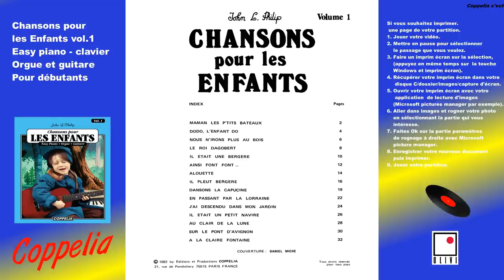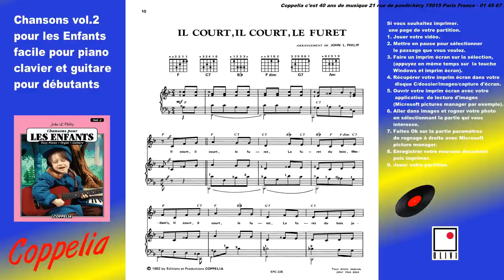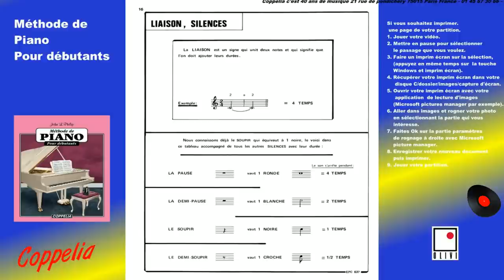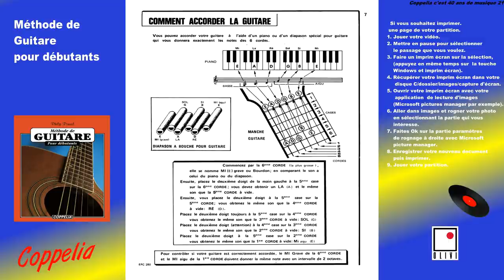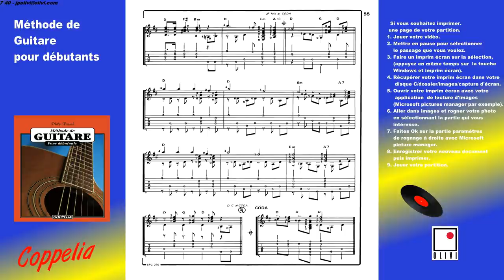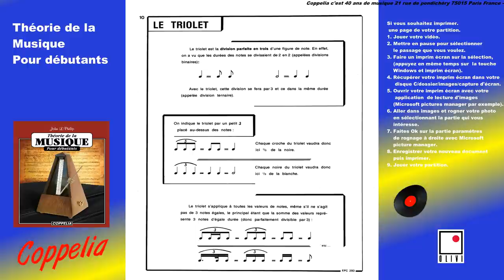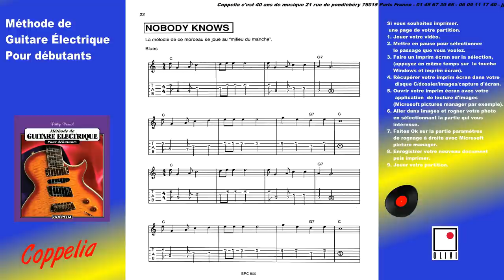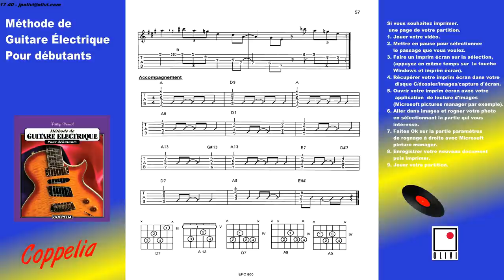PARTITION MUSICALE - APPRENDRE A JOUER DES CHANSONS POUR ENFANTS - POUR DÉBUTANTS - COPPELIA OLIVI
Les Éditions Cttp:// fort de leurs 40 ans d’expérience dans le monde musicale, vous proposent un très grand choix de partitions pour tous les instruments.

Contient les chansons suivantes:

Maman les petits bateaux
Dodo l'enfant Do
Nous n'irons plus au bois
Le Roi Dagobert
Il était une bergère
Ainsi font font...
Alouette
Il pleut bergère
Dansons la capucine
En passant par la Lorraine
J'ai descendu dans mon jardin
Il était un petit navire
A la claire fontaine
Frère Jacques
Meunier tu dors
La pêche des moules
Savez vous planter des choux
Il court, il court le furet
Cadet Rousselle
Malbrough s'en va-t'en guerre
Ah mon beau chateau
Promenons nous dans les bois
Auprès de ma blonde
J'ai du bon tabac
C'est la mère Michel
Fais dodo Colas mon p'tit frère
La poule sur un mur